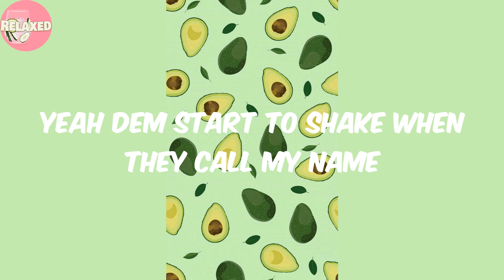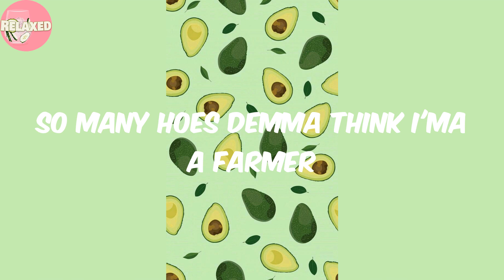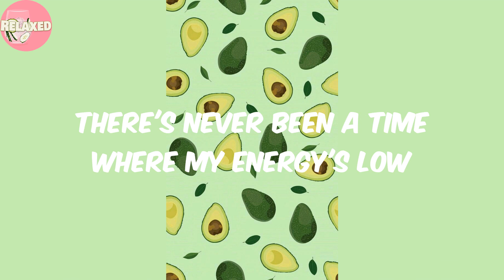Playboy - Fireboy Dml (Lyrics/Paroles)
Lyrics:
(It's Bizzouch)